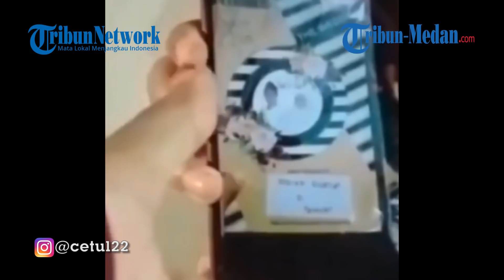Tak Bisa Lupakan Mantan, Pengantin Perempuan Histeris Saat Ketemu Mantan di Pelaminan, Ini Kisahnya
TRIBUN-MEDAN.COM - Viral sebuah video yang mempertontonkan seorang pengantin perempuan menangis histeris di acara resepsi pernikahannya, diduga karena sang mantan hadir dalam acara tersebut.

Dalam video yang diunggah akun Instagram @Infoseputarlombok diketahui kejadian tersebut terjadi di Desa Labuan Lombok, Lombok Timur, pada Sabtu (12/12/2020).

Dalam video yang berdurasi kurang satu menit itu, nampak seorang laki-laki berbaju hitam naik ke atas pelaminan untuk memberikan ucapan selamat kepada kedua mempelai.

Namun saat menaiki pelaminan, tiba-tiba pengantin perempuan menangis histeris dan berteriak.

Lantaran laki-laki yang naik ke atas pelaminan tersebut merupakan sang mantan.

Dari penulusuran Kompas.com, pria berbaju hitam yang hadir di acara tersebut yakni Dayat warga Lombok Barat.

Dayat menyampaikan, bahwa ia hadir di acara tersebut lantaran diundang oleh kedua mempelai.

"Saya datang di sana berdasarkan karena undangan, saya hargai.

Saya datang juga bersamaan dengan keluarganya mempelai cewek," kata Dayat dikonfirmasi, Minggu (13/12/2020).

Dayat menegaskan, ia tidak berniat membuat kegaduhan di acara tersebut.

Dia mengaku hanya ingin memberikan ucapan selamat terhadap kedua mempelai.

"Niat saya baik datang ke sana, malah saya rela lho dari Lombok Barat sampai Lombok Timur.

Demi melihat kedua mempelai bahagia tersenyum manis keluar dari bibirnya, dan saya juga ikut senang jika dia senang atau bahagia," kata Dayat.